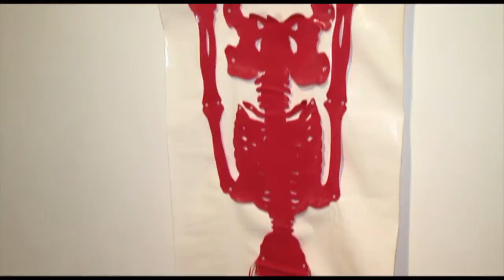Kiki Kogelnik & Werner Berg - SüdkärntenTV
Das Museum des Malers Werner Berg (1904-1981), einer der bedeutendsten österreichischen Künstler des 20. Jahrhunderts,  ist zu einem Anziehungspunkt für Kunstliebhaber aus ganz Europa geworden.  Die Bilder Werner Bergs, dessen künstlerischer Ausgangspunkt der deutsche Expressionismus war, gewähren tiefe Einblicke in die Besonderheit der Südkärntner Landschaft und der dort lebenden Menschen. Im Rahmen der im Jahr 2009 stattgefundenen Europaausstellung wurde das Museum um einen Lift, eine Kreativwerkstätte, sowie einen wunderschönen Skulpturengarten erweitert, in dem Werke von Alfred Hrdlicka, Fritz Wotruba, Karl Prantl u.v.a. zu sehen sind.

Die diesjährige Sonderausstellung steht auch im Zeichen des 75. Geburtstags der international bekannten Kärntner Ausnahmekünstlerin Kiki Kogelnik (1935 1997).

Mit den hangings in Malerei, Grafik und Skulptur wird ein Zyklus von Arbeiten gezeigt, der exemplarisch die unvergleichlichen Qualitäten ihrer Kunst auf sich vereint:  Ironie, subversiver Humor und ein ganz und gar eigenständiger Umgang mit Räumen, Materialien und Symbolen. Die Gegenüberstellung mit ausgesuchten Arbeiten von Werner Berg veranschaulicht die unterschiedlichen Bildsprachen, bringt aber auch überraschende Parallelen zum Vorschein.

Neben der Sonderausstellung zeigt das Museum heuer wieder den reichen Bildbestand der Stiftung Werner Berg